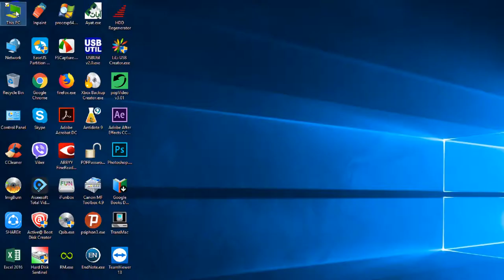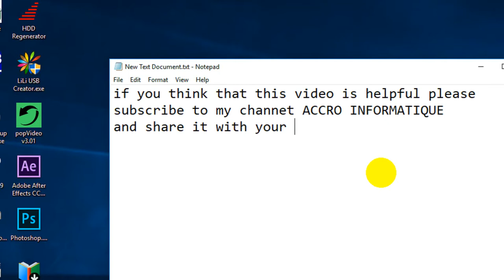the best way to disable windows 10 update forever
ACCRO INFORMATIQUE